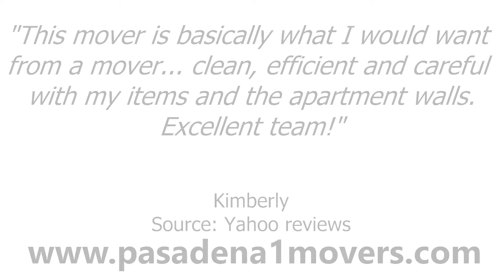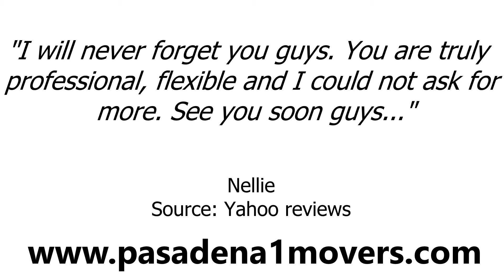Pasadena 1 Movers and Moving - REVIEWS - Pasadena, TX Moving Company Reviews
Reviewed: ★★★★★ Pasadena 1 Movers and Moving is a top reviewed Moving Company in Pasadena, TX  . This video shows some of the excellent reviews and testimonials that have been offered by their happy clients. (Real reviews by real customers)

For more information you can visit them at:
Pasadena 1 Movers and Moving